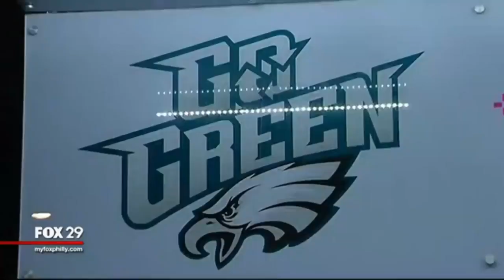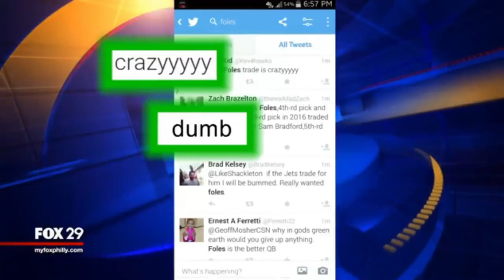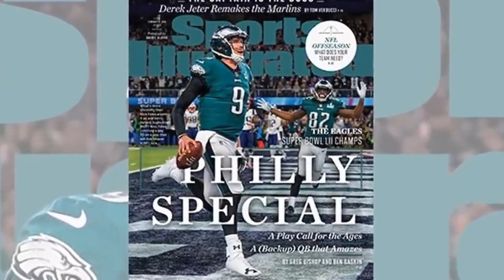A Look Back at Nick Foles' Journey: 3rd Round Pick to Philly Special